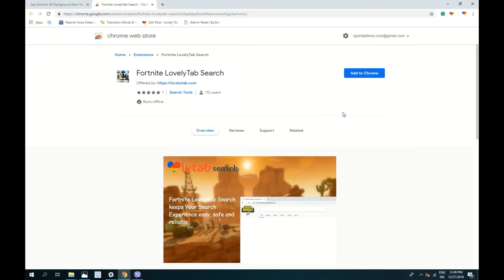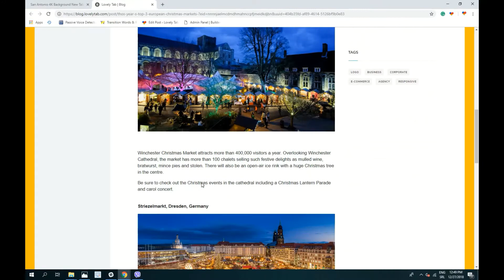San Antonio Wallpaper HD Chrome Theme For FREE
San Antonio 4K Background & HD Wallpaper Chrome New Tab Theme extension by LovelyTab. Install it for the greatest browsing experience. Open interesting news, facts and play games for free while enjoying your favorite HD Theme and Wallpapers.

HOW TO USE:

- This Amazing San Antonio 4K Background Chrome Theme is so simple and just by clicking on Add to chrome – it will be added automatically.

FEATURES:

- Bookmark favorite websites with just one click with our new San Antonio HD Wallpaper New Tab extension.
- Read related news and interesting facts - San Antonio 4K Background New Tab Theme allows you to customize and add/remove these options